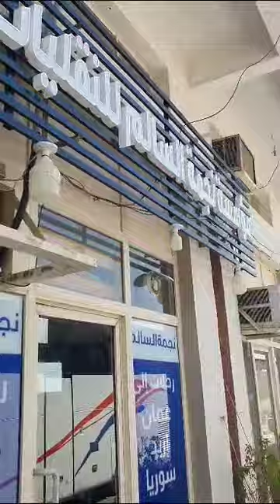love God first 7 2023